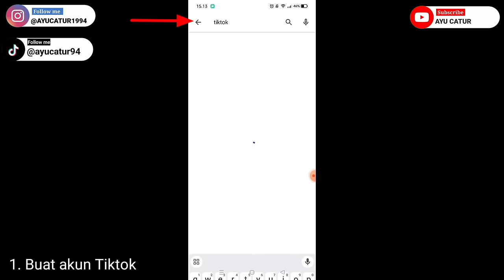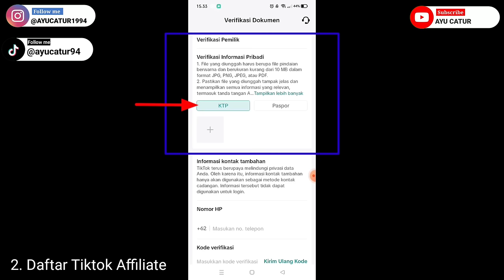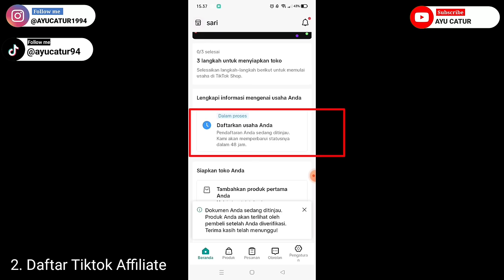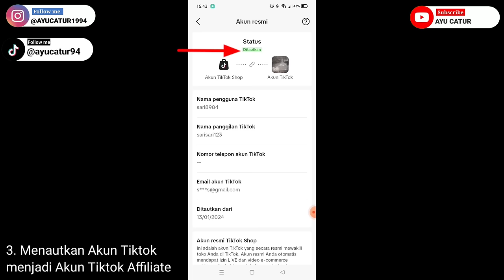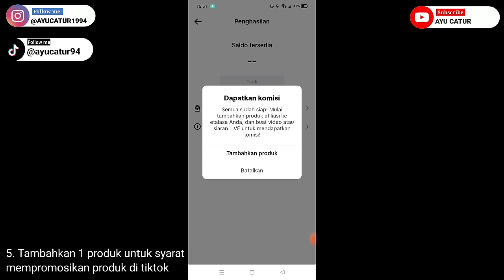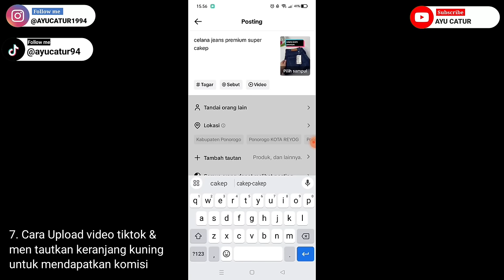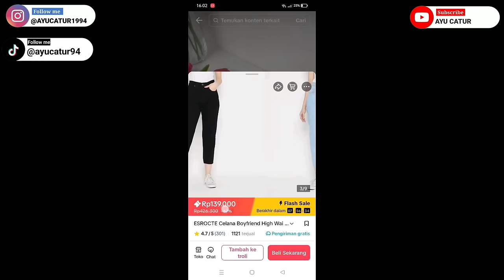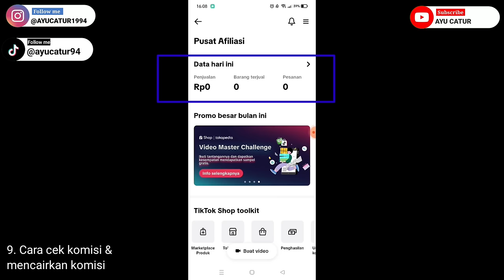TUTORIAL DAFTAR TIKTOK AFFILIATE PROGRAM TERLENGKAP 2024..!! 0 FOLLOWERS 5 DETIK LANGSUNG DITERIMA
UNTUK DAFTAR SHOPEE AFFILIATE PROGRAM, JANGAN LUPA MASUKAN KODE TIM: RQFRKTV
(biar cepat diterima)

Kalau kalian belum punya NPWP, Kalian bisa bikin secara online yaa. Cuma 10-14 menit an kartunya udh langsung jadi dan bisa dipakai.

Untuk BELI produk² Baju, celana, hijab, tas, sepatu yang cantik dan murah bisa klik LINK Berikut:

Note: WA diatas bukan untuk konsultasi Bisnis Online yaa..